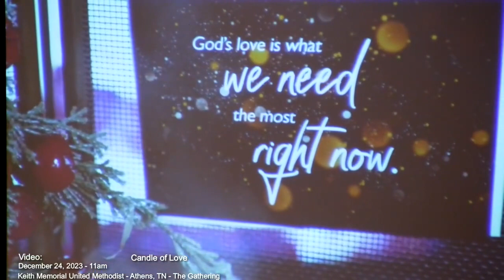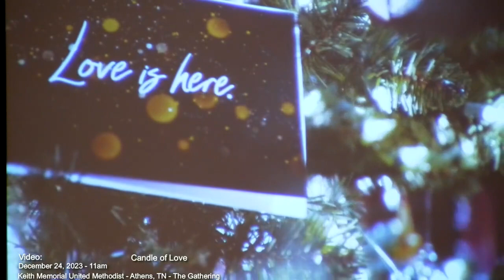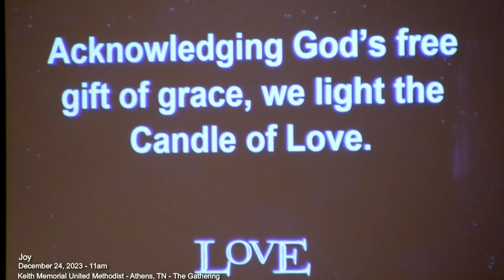The Gathering - A Story That Changes the World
Rev. Melissa Smith